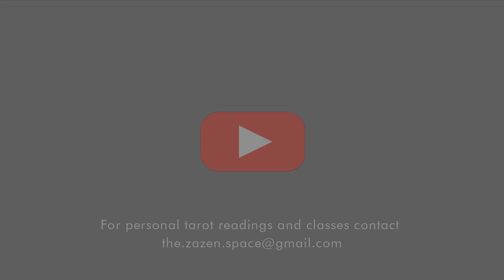The Hierophant Tarot Card | Major Arcana | Hindi